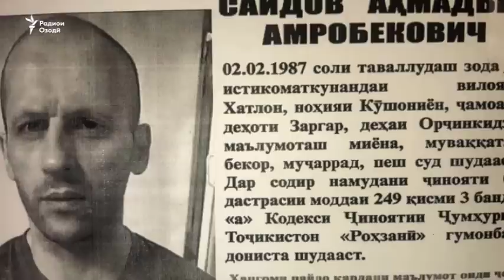Маҳбусе, ки аз боздоштгоҳи Душанбе фирор карда буд, боздошт шудааст